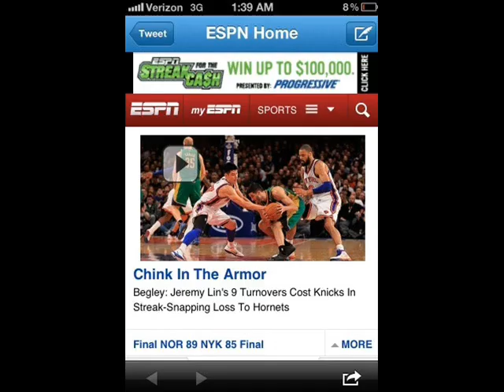ESPN 3X Racial Slur - ESPN 嚴重種族歧視詆毀林書豪 !!!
ESPN Racial Slur Trifecta:

1. Max Bretos on ESPN TV
2. ESPN online headline
3. Spero Dedos ESPN Radio play-by-play

and: 4. ESPN coverage of China vs. USA basketball

Still think these were just badly chosen words?

Looks more like these guys were waiting for a loss to trot this one out.